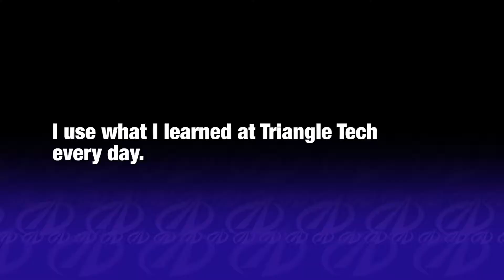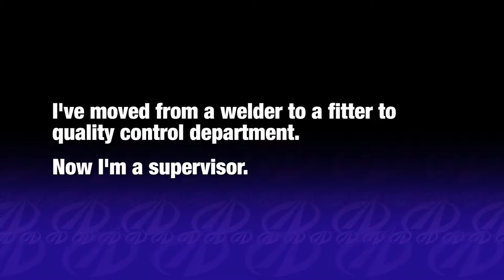Triangle Tech Welding Graduates on the Job